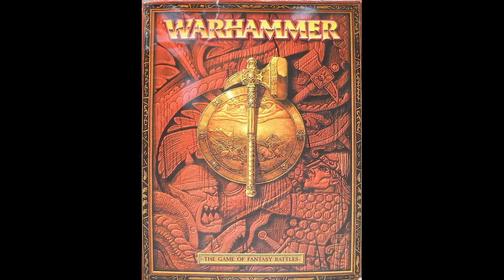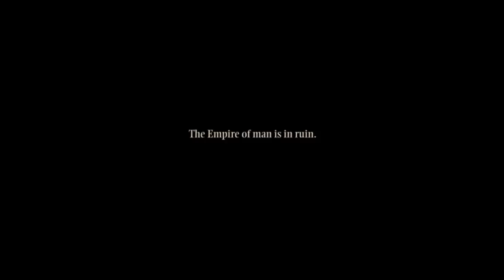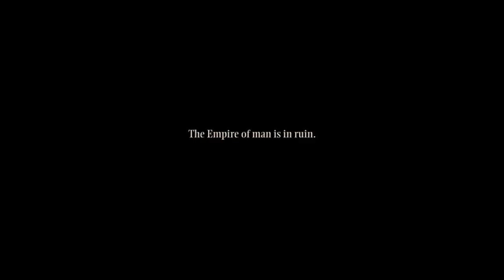Warhammer Mark of Chaos - Обзор красивых роликов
Ролики Вархаммер Печать Хаоса: Марш Разрушения

0:00 Mark of Chaos Teaser
3:02 Mark of Chaos cinematic trailer
12:00 Mark of Chaos Battle March Intro